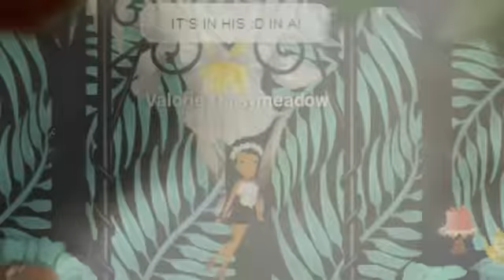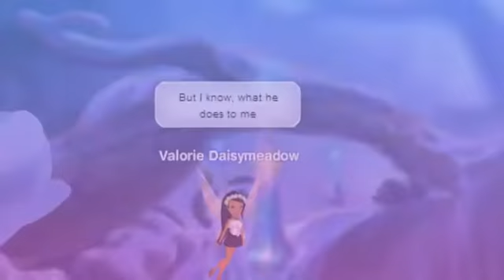♬"DNA"♬ ♥ Pixie Hollow Music Video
making as many phmvs while i can. ❥
omg i know its not HD. idk why ;-; :'c

"DNA" BY LITTLE MIX. I CLAIM NOTHING. ALL RIGHTS TOWARDS OWNER(S).